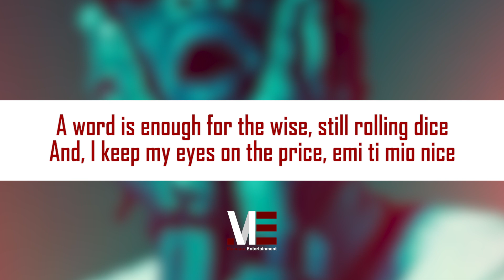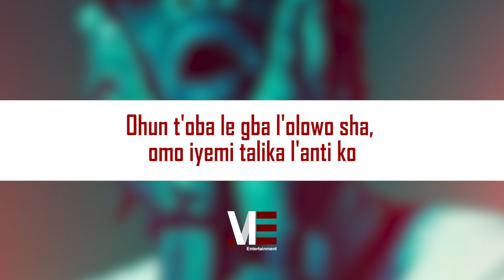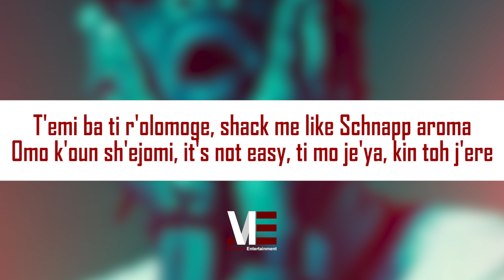Rybeena - Wise (Official Lyric Video)